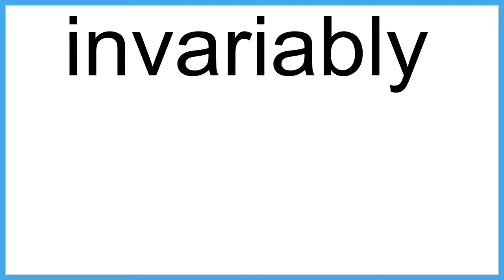invariably The New English Dictionary meaning | Vocabulary for Kids | Children's Dictionary